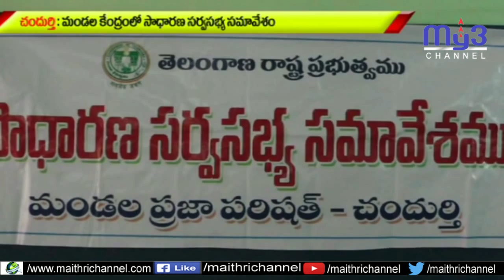వైకుంఠధామాల ఏర్పాటుకు కృషి